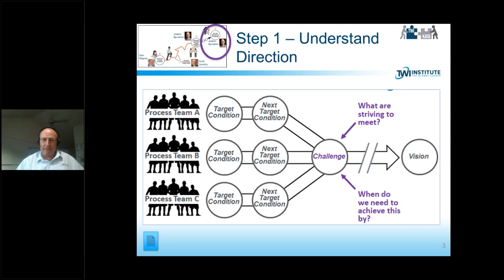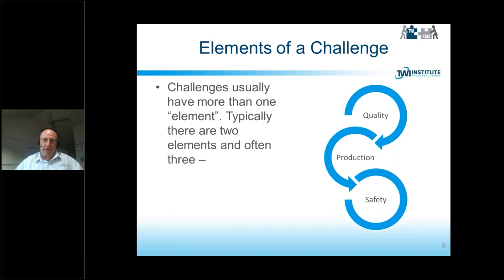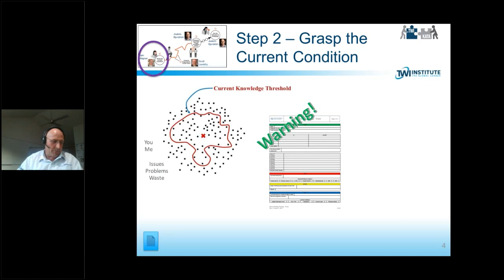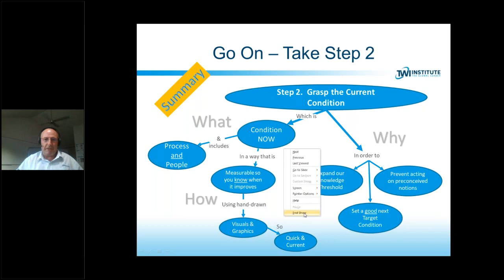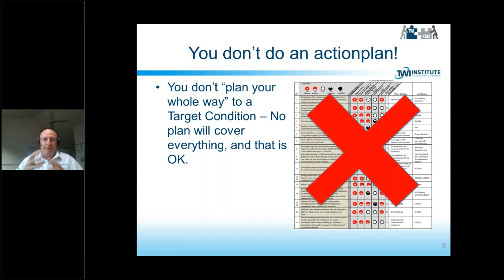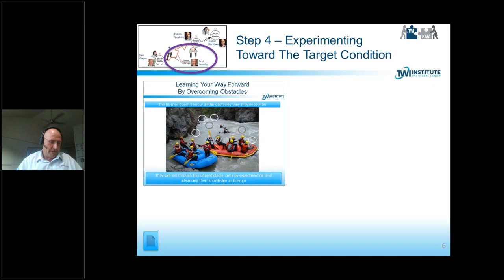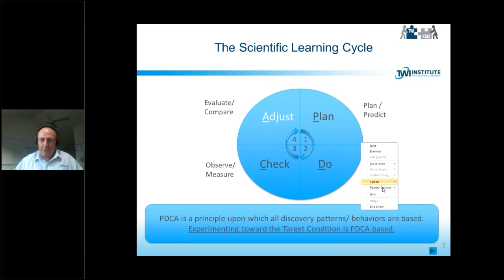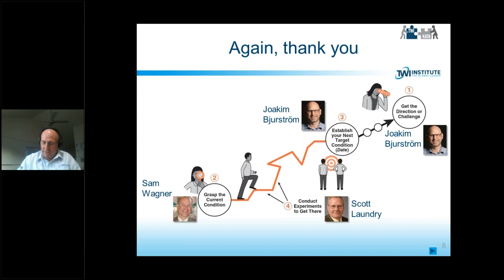Toyota Kata Knowledge Certification Preview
This video captures the closing session of the LIVE Toyota Kata Knowledge Certification event. In the video, Oscar Roche summarizes key points from each of the previous sessions. Learn more about this Knowledge Certification by visiting